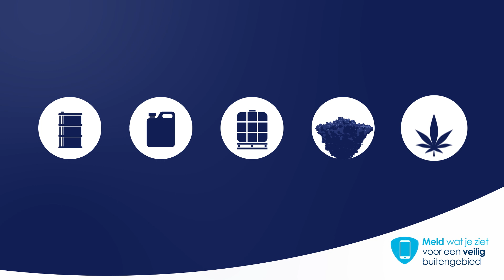Herken jij de signalen van een drugsdumping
Herken jij de signalen van een drugsdumping? Bekijk deze korte video en kom meer te weten over het dumpen van drugsafval. Voorkom illegale praktijken bij jou in de buurt. Meld wat je ziet, voor een veilig buitengebied!

Zie jij iets verdachts? Meld bij de politie via 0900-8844. Of via meldmisdaadanoniem.nl en 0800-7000. Deze video maakt onderdeel uit van de campagne 'Kijk Niet Weg, Meld wat je ziet, voor een veilig buitengebied'.

LinkedIn: Gemeente Peel en Maas